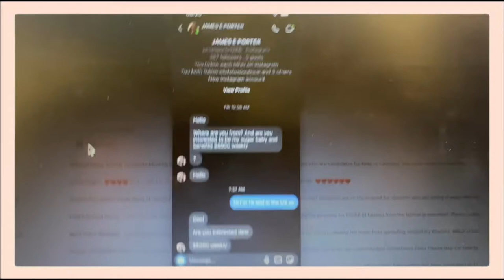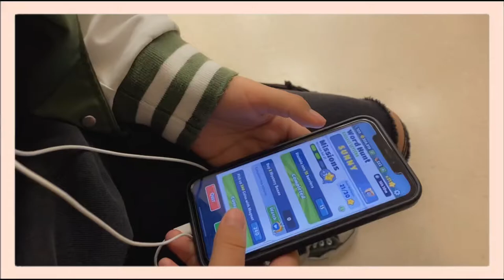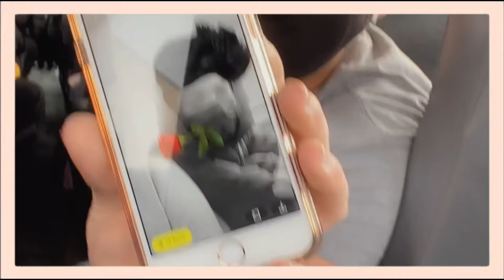A random day in my life at school | Julieth Dacruz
☆ SOCIALS ☆
Vsco: @juliedanielli

☆ FAQ ☆
Ethnicity? Peruvian + Cape Verdean

Xoxo, Julieth